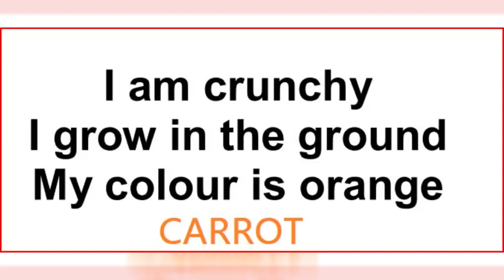REBUS PUZZLES GAME 02-07-23 - FROM 5 PM +++ANSWERS+++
02/07/2023

* find BY picture
* guess WHO AM I ?